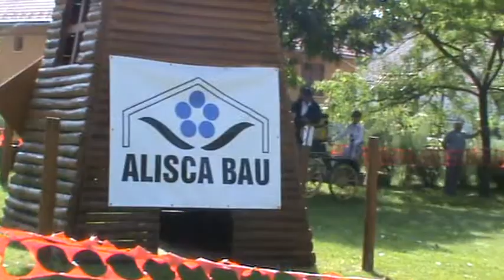Claus & Cicero - Dressage, Marathon, Cones 2013